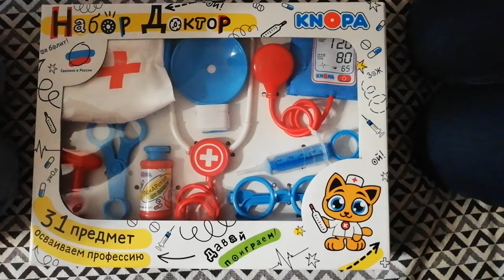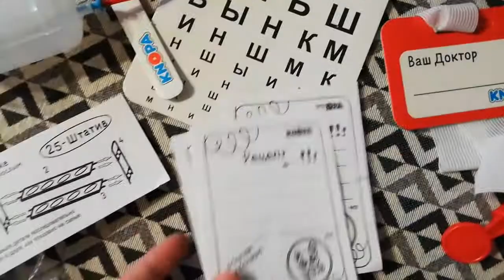Набор доктора от бренда Knopa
Обзор игрового набора. Каждый ребёнок мечтает попробовать как можно больше профессий. И бренд KNOPA предоставляет возможность погрузиться в профессию врача по полной программе. Ребёнок может попробовать себя в роли педиатра, лора, окулиста. Ставить уколы, выдавать микстуру и таблетки своим поюшевым пациентам. Что особенно круто, в наборе есть халатик и шапочка доктора. Полное погружение, полный восторг!